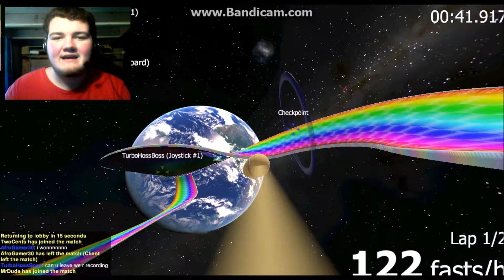Gotta Go Faaaast!! Sanicball w/ Turbo and Pizzaguy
Hey guy's!! Welcome to Sanicball with Turbo and Pizzaguy!! Now excuse the quality and please enjoy the video as it is!!